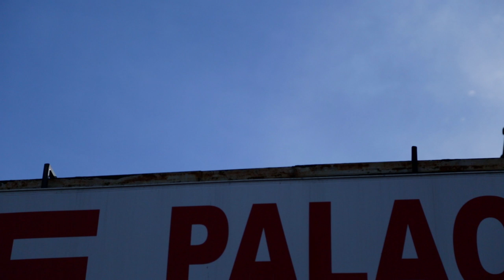Her Cooking Offers a Taste of India to People Far From Home | Short Film Showcase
Filmmaker Claire Molloy profiles one woman's mission to connect people through food. Harpreet Sohal moved from India to the U.S. with her three children when she was 32 years old. She has since started a family business cooking traditional Desi food out of her kitchen in Queens. Her sister helps her prep, her daughter labels, and her husband delivers these delicious meals to people all over New York City looking for a taste of home.